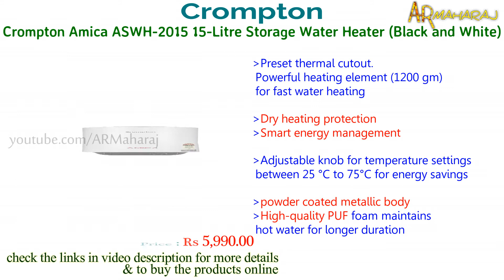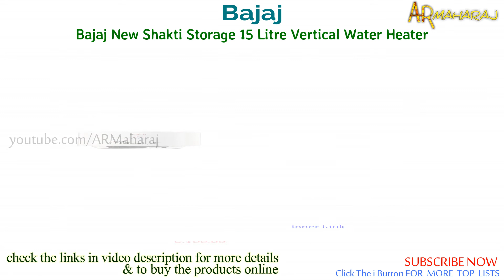Top 5 Best Water Heaters in India 2021 | Best 15 Litre Water Heater in India 2021 | Geyser Review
5 best water heaters in india :
Shopping online (amazon.in) BUY using the links below Support Us:
1)AO Smith SDS-GREEN SERIES-015 Storage 15 Litre Vertical Water Heater (Geyser) White 5 Star

2)Bajaj New Shakti Storage 15 Litre Vertical Water Heater, White, 4 Star

3)Havells Monza EC 15-Litre Storage Water Heater with Flexi Pipe (Ivory)

4)V-Guard Victo 15 litres Water Geyser - Free Pan India Installation with Inlet and Outlet Pipes

5)Crompton Amica ASWH-2015 15-Litre Storage Water Heater (Black and White)
(or)
Crompton Arno Neo ASWH-3015 15-litres 5 Star-Rated Storage Water Heater (White)

Related Questions...

Which is the best water heaters in india 2021 ?
Which is the Best water heater brands in india ?
What is the best water geyser in india 2021 ?
15 litre water heater price
water heater price in india
water heater review 2021
water heater review in tamil
water heater review in hindi
water heater review malayalam
water heater comparison
water geyser price
geyser comparison
geyser review in hindi
geyser review tamil
geyser reviews india
geyser review 2021
top water heaters 2021
top water heater in india
top geyser in india
top water heater brands in india
top geyser brands in india
top water heater company
geyser price in india
geyser 15 ltr price